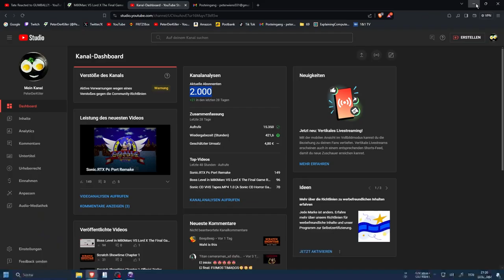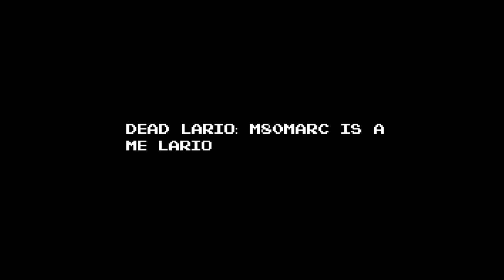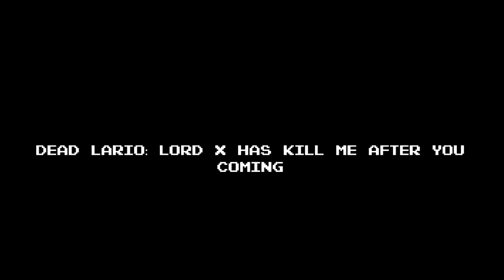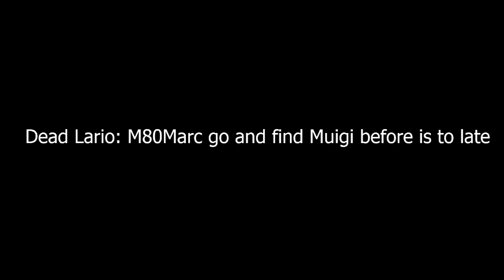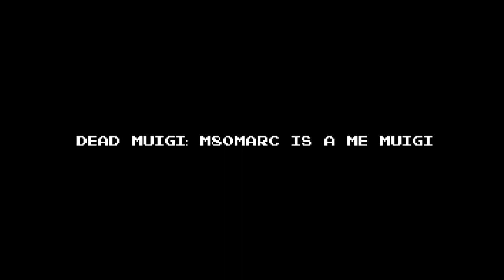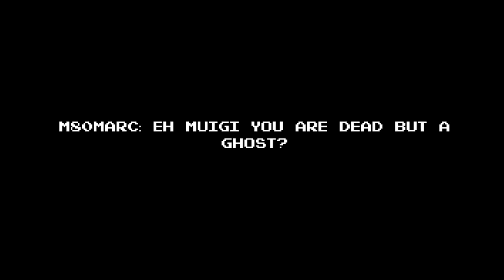M80Marc VS Lord X The Final Game The Final Review (The 2k Sub Special)